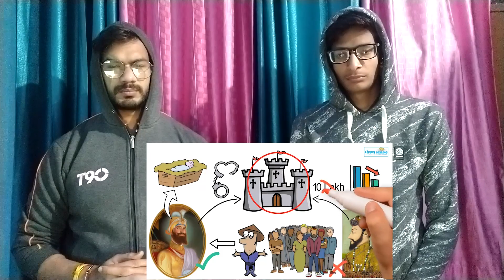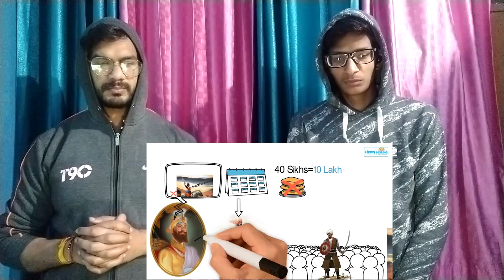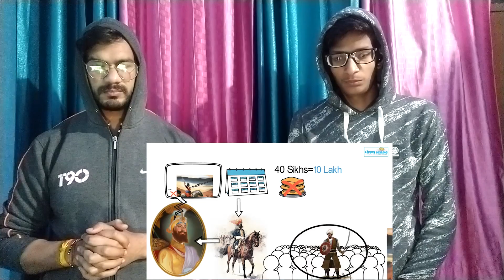Chamkaur Sahib Di Jung Reaction Video | Battle of Chamkaur Sahib | Reaction Baba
Chamkaur Sahib Di Jung Reaction Video.

Credit :
Punjab Made